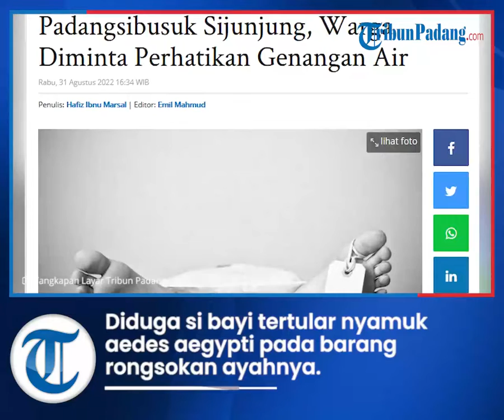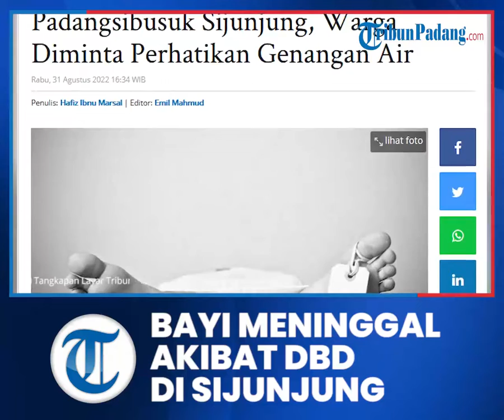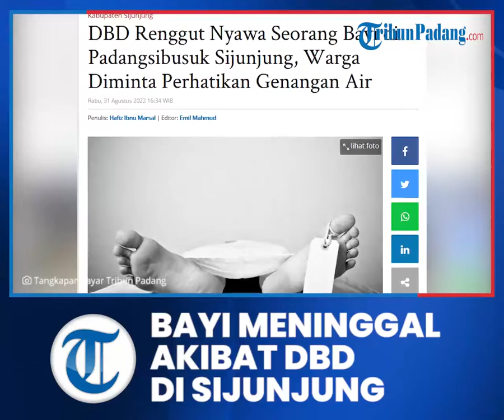Bayi Meninggal Dunia Akibat DBD di Sijunjung, Nyamuk Diduga Berasal dari Rongsokan Sang Ayah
TRIBUN-VIDEO.COM, SIJUNJUNG- Seorang bayi laki-laki berusia delapan bulan menjadi korban meninggal dunia akibat Demam Berdarah Dengue (DBD), di Jorong Kapalokoto, Nagari Padangsibusuk, Kecamatan Kupitan, Kabupaten Sijunjung, Sumatera Barat (Sumbar).

Diketahui, korban meninggal dunia di Rumah Sakit Umum Daerah (RSUD) Sijunjung, pada Rabu (24/8/2022).

Wali Nagari Pandangsibusuk, Aprizaldi membenarkan bahwa anak dari warganya tersebut positif meninggal akibat DBD.

"Benar, anak dari warga kami meninggal akibat DBD, untuk itu kami dari pemerintah nagari bersama dengan pihak Puskesmas akan turun ke rumah warga tersebut untuk memberikan edukasi kepada masyarakat terkait pencegahan penularan DBD ini," ungkap Aprizaldi kepada TribunPadang.com, Rabu (31/8/2022).

Dikatakannya, diduga bayi tersebut ditularkan oleh nyamuk aedes aegypti yang berkembangbiak pada barang rongsokan yang dikumpulkan oleh ayahnya.

"Ayah dari bayi tersebut berprofesi sebagai pengepul barang rongsokan, karena cuaca yang saat ini memasuki musim hujan, jadi banyak air yang tergenang di barang itu," ujar Aprizaldi.

Ia menambahkan, dengan adanya air yang menggenang, maka jentik-jentik nyamuk banyak, dan diduga hal tersebut menjadi penyebab bayi itu tertular DBD.

Lanjutnya, sebelum kejadian tersebut, pihaknya bersama masyarakat rutin daam melakukan gotong royong dalam membersihkan lingkungan dalam satu kali tiga bulan.

"Gotong Royong rutin kami lakukan, tetapi karana curah hujan yang tinggi, genangan air pasca hujan tersebut yang menjadi tempat berkembang jentik-jentik nyamuk," tutur Wali Nagari Padangsibusuk itu.

Kata Aprizaldi, dengan kejadian ini, pemerintah nagari bersama pihak Puskesmas akan lebih gencar dalam memberikan edukasi penyebab dan bahaya DBD ini kepada masyarakat.

"Kami akan mengingatkan kembali masyarakat untuk menjaga kebersihan lingkungan, memperhatikan genangan air yang bisa berpotensi berkembangbiaknya jentik-jentik, serta rutin melakukan 3M (Menguras, Menutup, dan Menutup) untuk mencegah merebaknya kasus DBD ini," tutupnya.

Artikel ini telah tayang di TribunPadang.com dengan judul DBD Renggut Nyawa Seorang Bayi di Padangsibusuk Sijunjung, Warga Diminta Perhatikan Genangan Air,
Penulis: Hafiz Ibnu Marsal | Editor: Emil Mahmud